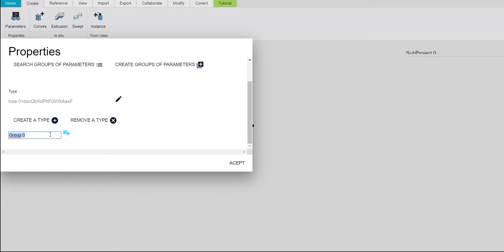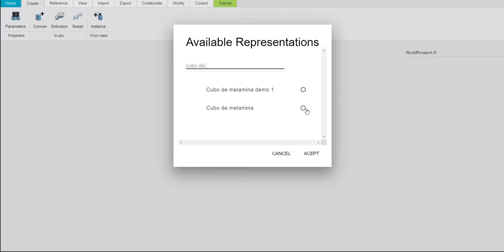Modelado 3D - Crear un modelo 3D online personalizable online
Como crear modelos 3D personaliables online de forma rápida.
Si quieres que creemos otro modelo pon una foto del producto en los comentarios.